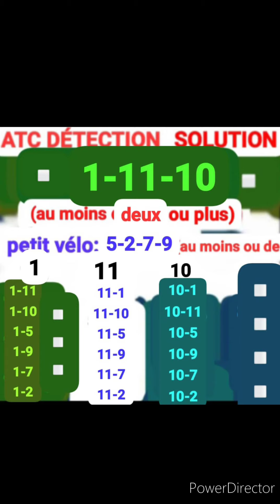✅ATC CAHIER✅07/03/24, ST CLOUD✅ 4ans+,PRIX DE LA GASCOGNE, 53.000€, 1èc,16p, 2.000m, 13h55✅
✅MASSE COMMUNE INTERNATIONALE✅ATC CAHIER✅07/03/24, ST CLOUD✅ 4ans+,PRIX DE LA GASCOGNE, 53.000€, 1èc,16p, 2.000m, 13h55✅